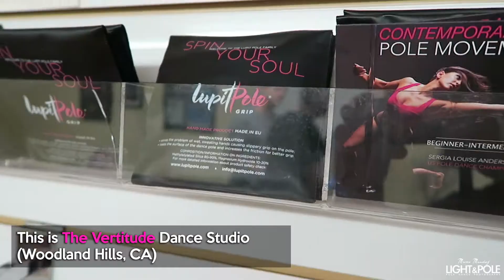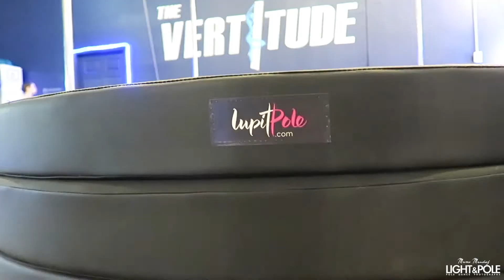How far would you go?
Vlog 29
This is Sergia Louise Anderson, famous polestar from California and LupitPole brand ambassador. She had a pole studio called The Vertitude but she sold it to continue to teach all over the world.